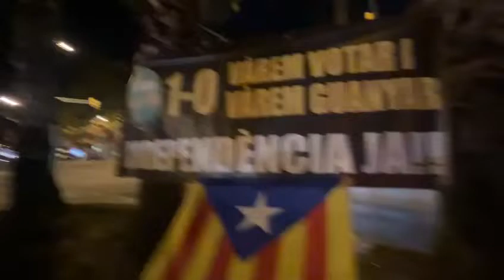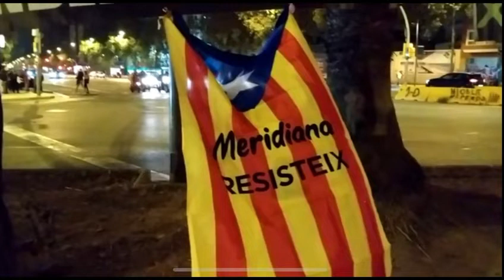2022/11/02 - Meridiana Resisteix i Resistirà (vídeo 2)